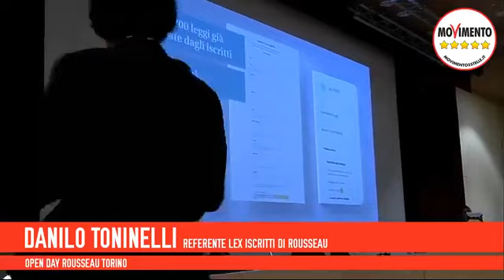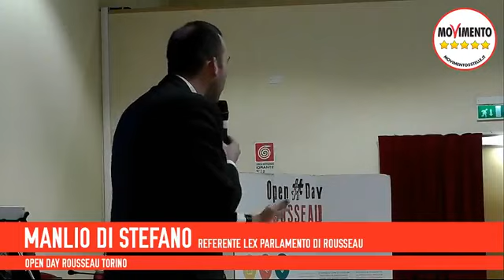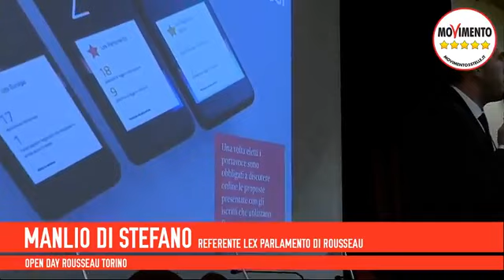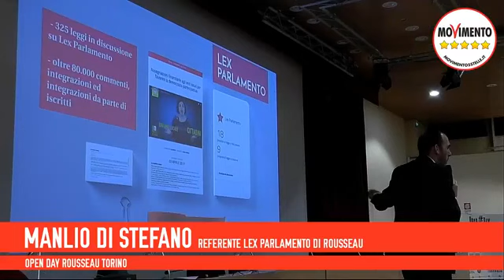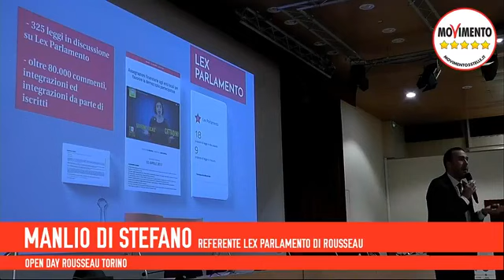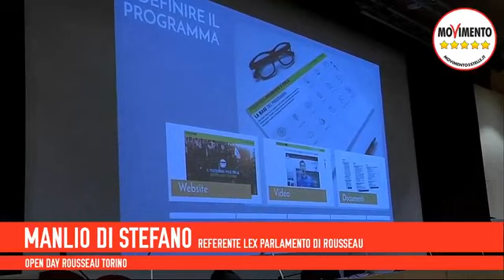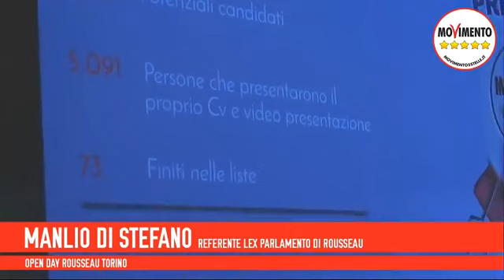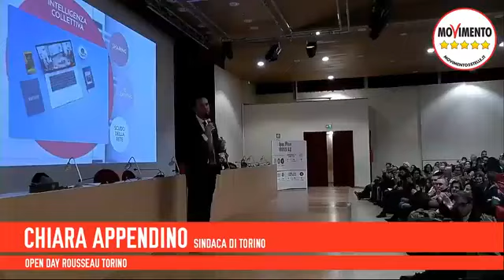OpenDay Rousseau a Torino